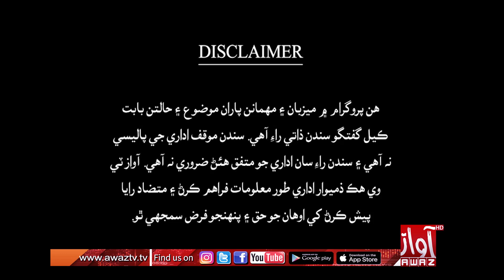Aakhir Chha Kajay | Part 01 | 10 01 2023 | Ali Raza Mangi | GR Baloch Awaz | Tv News